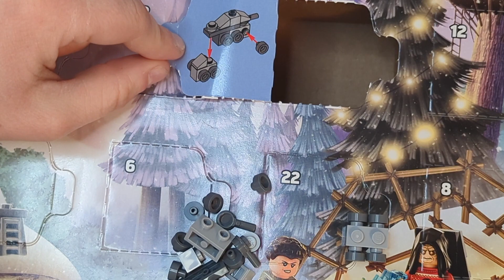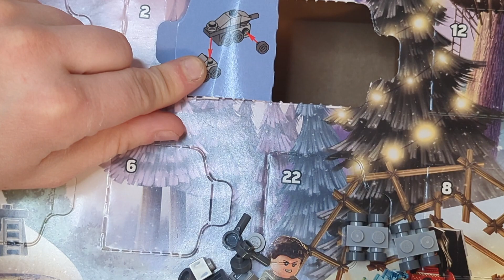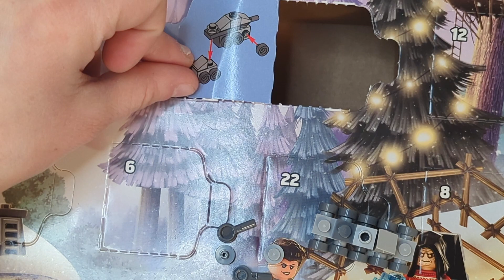Lego ASMR Day 5 star wars Advent calendar 2023 Lego build